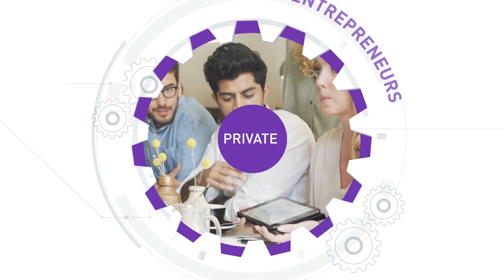Save the Miracle Machine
This video illustrates the May 5, 2017 Washington Post commentary by Eric Lander and Eric Schmidt describing the United States’ competitive advantage in innovation, borne from its historic support of what they call "two interlocking engines": public sector support for basic research, and private sector support for applied research. If we don't change course and invest in scientific research, then we risk losing some of the United States' greatest assets.